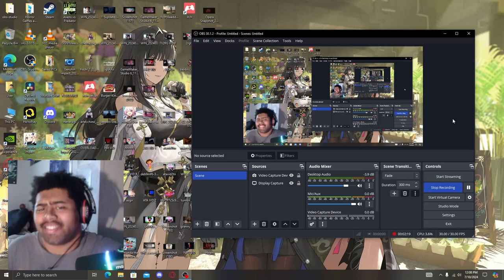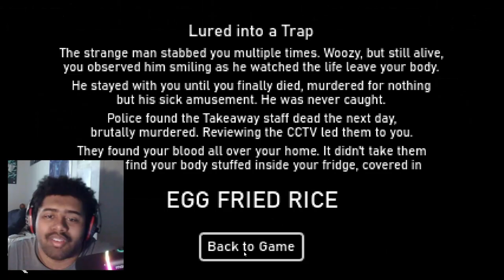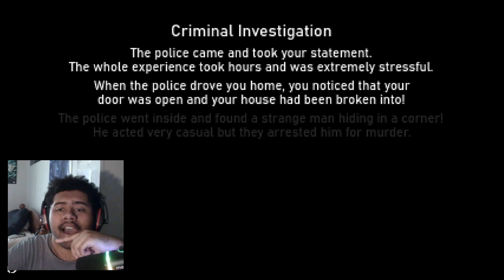ALL THIS FOR SOME EGG FRIED RICE IS DIOBOLICAL